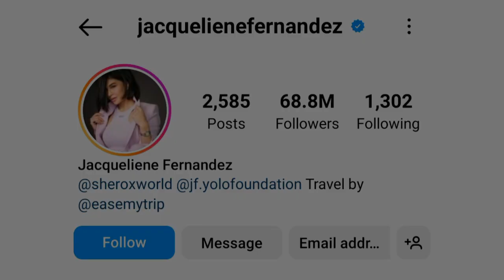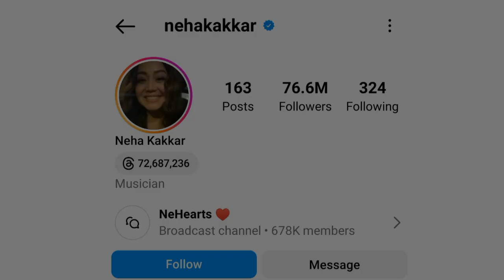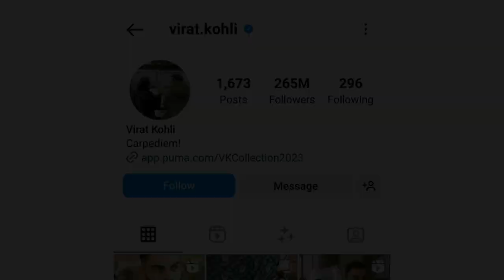Top 10 most followed Indian on instagram 2023 | Who is No. 1 on instagram in India